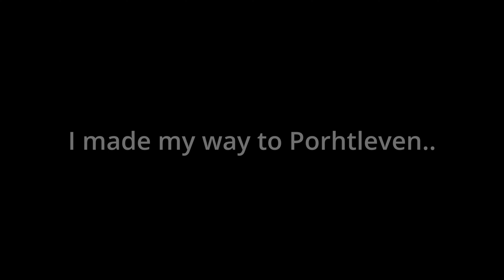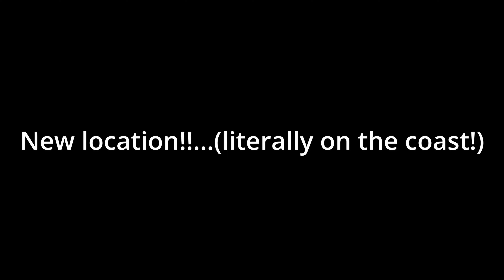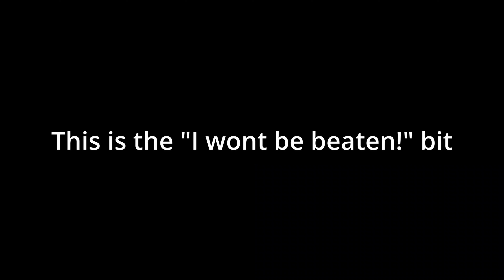None of my plans worked out...but is that really that bad?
In this video, I Made some pretty cool plans. Due to circumstances out of my control, not a single one worked out!

But I was determined not to let that ruin a perfectly good weekend, so I went with the flow and gave fate a chance!

Did it all work out well in the end? I'll let you decide.

Also, if you're ever in the Porthleven area of Cornwall, make sure you try
Ann's Pasties!! @Anns Pasties